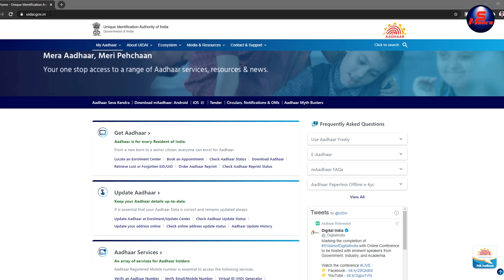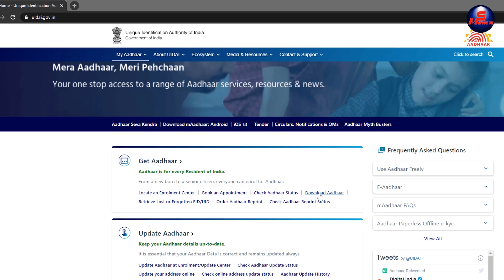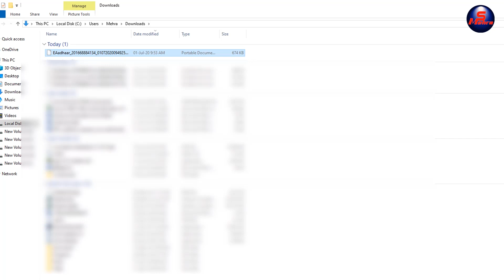Aadhar Card Not Received By Post: Aadhaar Card Download kaise kare, How To Download Aadhaar Card,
agar aadhaar card update karne ke bad by post se na aaye to aap ko kya karna hoga ,to aaj ke video mai bataya hai ki online aadhaar card kaise download karte hai vo bhi free mai,bus aapke aadhaar card ke sath ek mobile number link hona chahiye,aur sath mai aadhaar card ka password kya hota hai sab kuch video mai bataya hai.